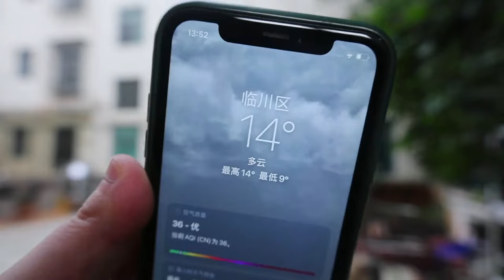把猪蹄做成酸辣泡椒味会好吃吗？泡上四个小时一口下去满嘴香！